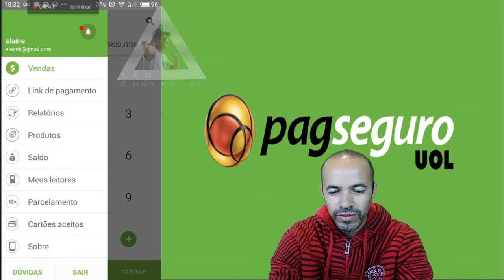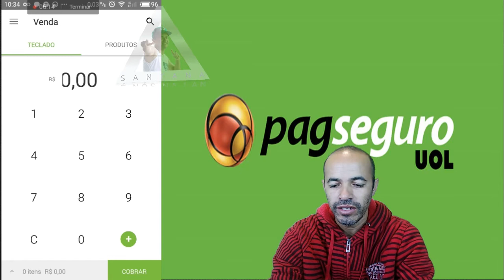PagSeguro: Com a Pagbank Você Também Pode Ativar A PagSeguro Vendas